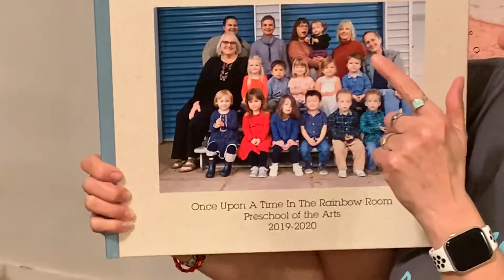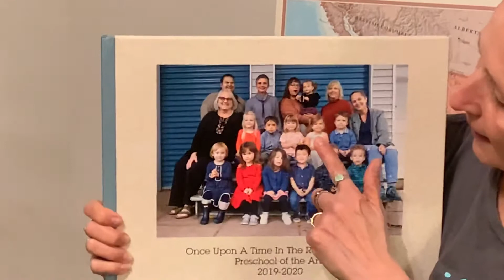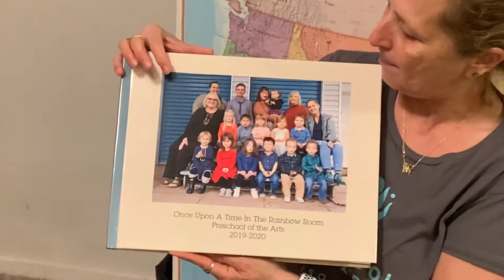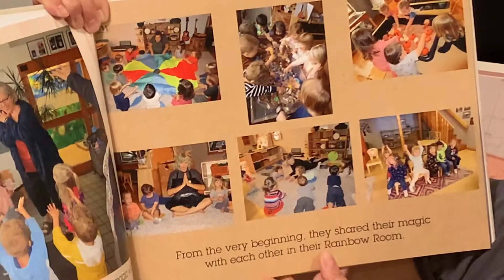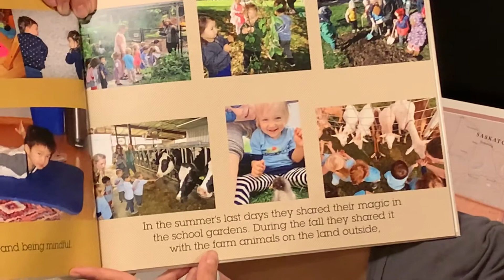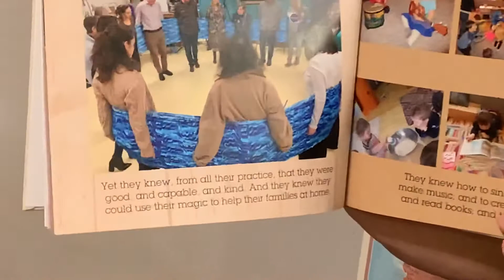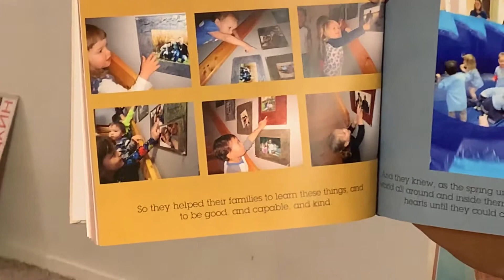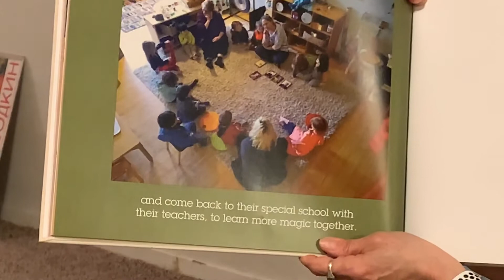The Rainbow Book 4.9.20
Book was written by Eva’s mom; try helping our children to deal with the unexpected separation.